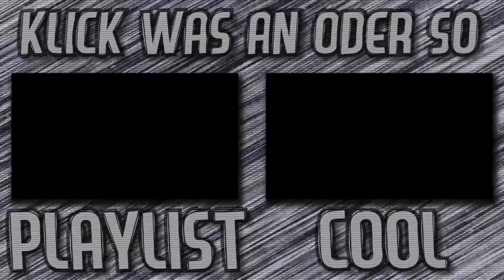DIE ZUKUNFT! - Dragonball Xenoverse 2 | Part 15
Oh hey, wir haben wirklich Cooler & Freezer besiegt.
Info ➤ Erinnert ihr euch noch an Xenoverse?
Ja, es gibt jetzt einen zweiten Teil davon, welchen wir tatsächlich spielen. Ich weiß, absolut unerwartet.